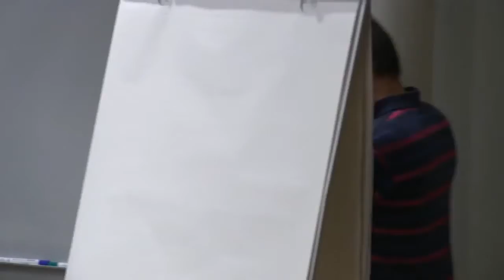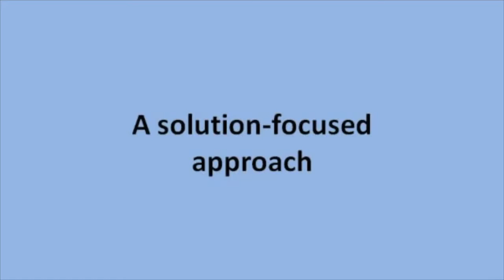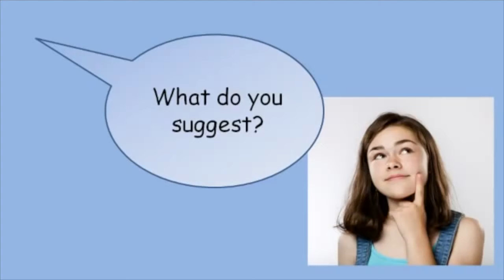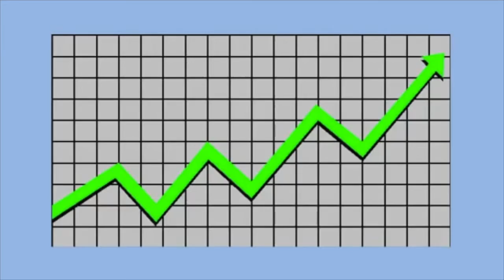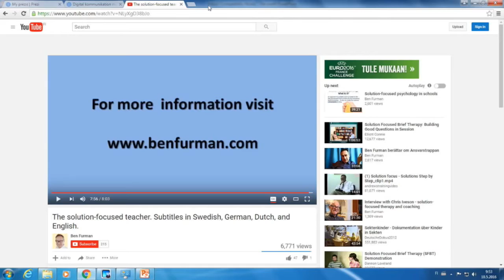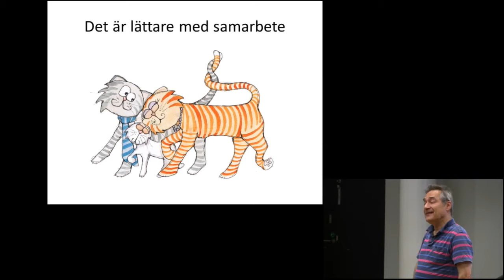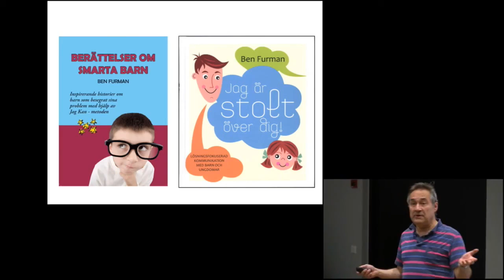Goda principer för kommunikation - psykiater Ben Furman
Tisdagen den 10 maj 2016 ordnade svenska enheten en seminariedag kring Digital kommunikation mellan hemmet och skolan. Där föreläste psykiater Ben Furman kring Goda principer för kommunikation.